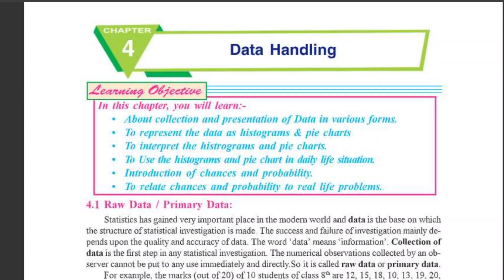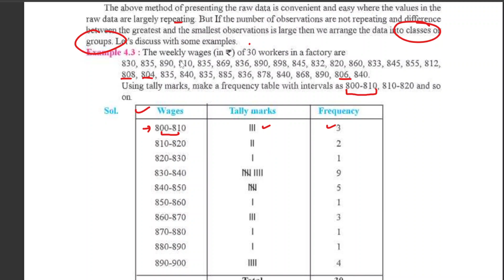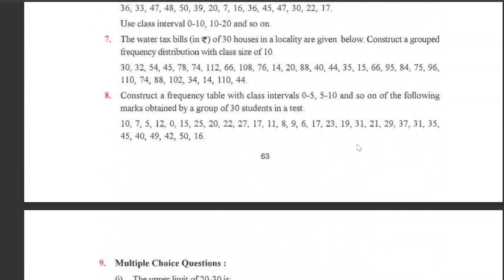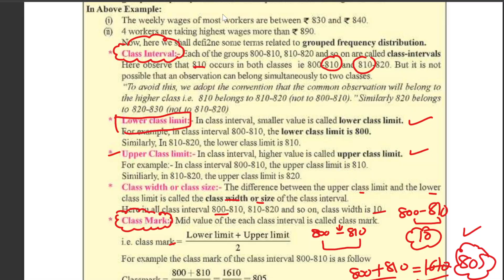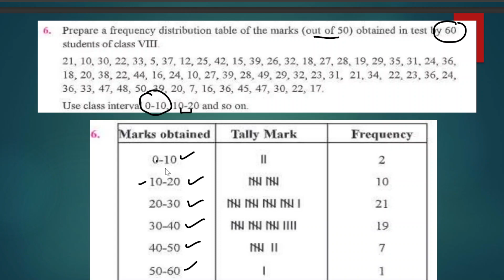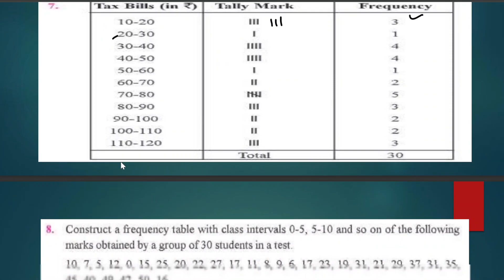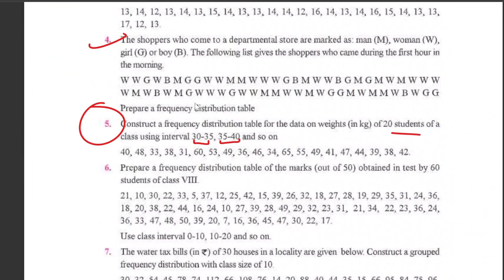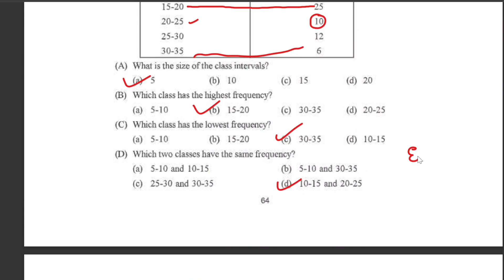Class-8th maths ch-4 (data handling) ex-4.1 Qno.5to9 ਪੰਜਾਬ ਬੋਰਡ।।